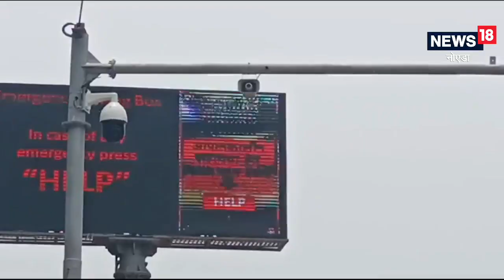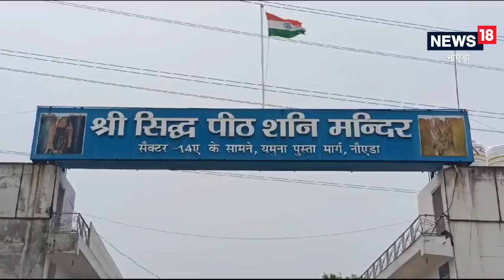2000 पुलिस कर्मी….1000 कैमरों की निगरानी में होगी कांवड़ यात्रा की सुरक्षा, जानिए पुलिस का पूरा प्लान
&nbsp;

&nbsp;

विजय कुमार/नोएडा. नोएडा में कावड़ मार्ग की सुरक्षा को लेकर तैयारियां पूरी कर ली गई है. कावड़ मार्ग पर करीब 2000 पुलिसकर्मी लगाए जाएंगे. नोएडा के सेक्टर 14 से लेकर कालंदी कुंज तक करीब 3 किलोमीटर लंबा मुख्य कावड़ मार्क होगा. इस पर कांवरियों के विश्राम से लेकर सुरक्षा मामलों की तैयारियां पूरी हो चुकी है. ट्रैफिक पुलिस के द्वारा रूट डायवर्जन तैयार कर लिया गया है. असुविधा से बचने के लिए वैकल्पिक मार्गों का प्रयोग करने की सलाह दी गई है.

डायवर्जन वाले स्थानों पर ट्रैफिक पुलिसकर्मियों की ड्यूटी लगाई गई है. कावड़ियों के सुरक्षित आवागमन के लिए गाजियाबाद होकर बुलंदशहर, हापुड़, मुरादाबाद आदि स्थानों तक जाने वाले भारी एवं हल्के वाहनों के लिए 5 जुलाई से 18 जुलाई तक डायवर्जन रहेगा. कांवड़ मार्ग पर सुरक्षा के पुख्ता इंतजाम किए जा रहे हैं. कावड़ मार्ग पर काफी बिजली के पोल लगे हुए हैं इन पोल से कावड़ यात्रा के दौरान करंट से कोई हादसा ना हो जाए इसलिए सुरक्षा बरती जा रही है. बिजली के पोल पर लाल पट्टी के रिफ्लेक्टर टेप लगाने के साथ पन्नी भी लगाई गई है.

जारी किए गए है टोल फ्री नंबर

गौतमबुद्ध नगर के ज्वाइंट सीपी आनंद कुलकर्णी ने बताया ट्रैफिक पुलिस ने टोल फ्री नंबर जारी किए हैं. सेक्टर 14 स्थित चिल्ला पाउडर के पास स्थाई ट्रैफिक बूथ बनाया गया है. यहां से ट्रैफिक पुलिस कर्मियों की ड्यूटी की निगरानी रखी जाएगी. कावड़ का जत्था गुजरने के दौरान ट्रैफिक पुलिस कर्मी ट्रैफिक को रोककर कांवरियों को रास्ता दिखाने का कार्य करेंगे. ज्वाइंट सीपी आनंद कुलकर्णी ने बताया सभी पुलिसकर्मियों की ड्यूटी तय कर दी गई है. पुलिसकर्मी अपनी ड्यूटी समय-समय पर जहां-जहां लगाई गई है वहां पर मुस्तैद होकर रहेंगे समय-समय पर अधिकारी द्वारा जांच की जाएगी।